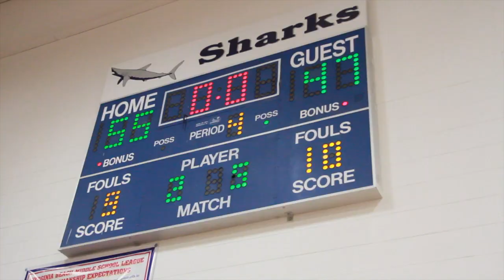VA BEACH MIDDLE SCHOOL CHAMPIONSHIP (SALEM VS PRINCESS ANNE)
Salem plays Princess Anne in VA BEACH Middle School City Championship